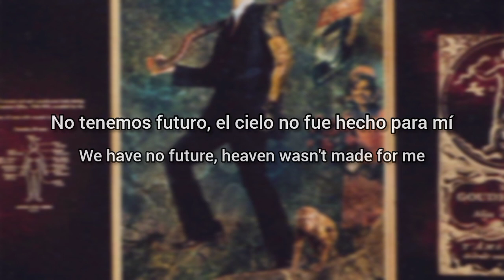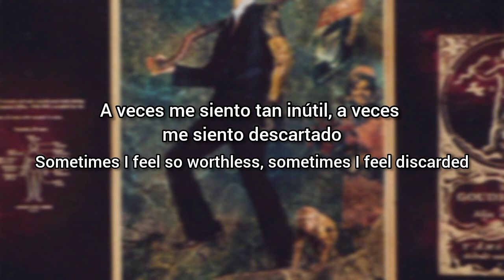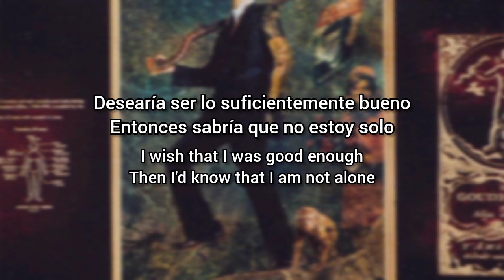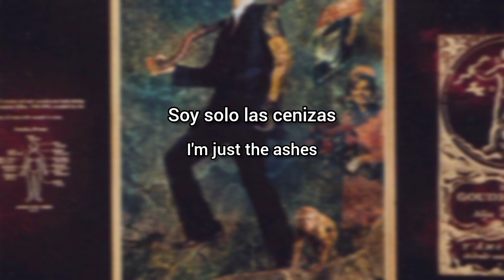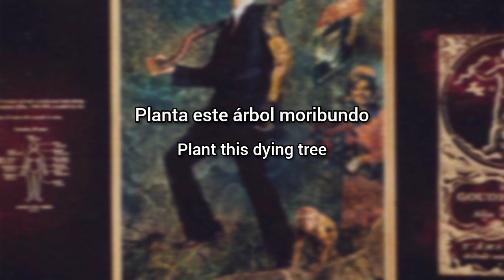Marilyn Manson - In the Shadow of the Valley of Death (Lyrics Sub Español & Ingles)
Manson canta sobre los marginados y las personas que se consideran “fracasos”. No tienen esperanzas de que algo mejore en el futuro, por lo que simplemente se sumergen en su dolor y miseria.

También el Cielo representa la felicidad que sólo se concede a la “gente normal”, excluyendo a los “inadaptados” o “marginados”.

Un rey tiene su reino y por eso no está solo. Al querer ser rey, Marilyn Manson desea estar rodeado de gente y así saber que no está solo. Sin embargo, al elegir decir saber en lugar de sentir , se puede asumir que, independientemente de estar rodeado de gente, Manson todavía se sentiría aislado; a pesar de estar rodeados de súbditos, los reyes se apartan de ellos

.Los gusanos son moscas,
criaturas llenas de odio y violencia, las moscas ponen sus huevos en los cadáveres, eso es exactamente lo que los padres les enseñan a sus hijos a hacer "fe morbosa" y a adorar y deleitarse con la muerte sin lugar a dudas... los gusanos se encaminarán y recurrirán a lo que una vez sus padres fueron... un ciclo que nunca se romperá... pero Manson detesta esta forma de vida pero se siente vacío y marginado...

Los policías y los sacerdotes son personas que tienen una gran influencia sobre seres humanos al azar, son modelos a seguir. Ambas organizaciones están corruptas y nos muestran cómo vivir y si no lo hacemos intentan amenazarnos; policía con cárcel o iglesia con condenación e infierno.

Lo más común en los medios de comunicación es tontar a la gente y hacerles creer lo que dicen para conseguir dinero.

El tarot es una baraja de cartas creada a mediados del siglo XV que se utilizaba para la adivinación. Mucha gente se lo toma en serio y puede destruir su vida con resultados negativos o crear una falsa ilusión de que todo irá bien en la vida con resultados positivos.
El folleto de Holy Wood también está diseñado para representar numerosas cartas del Tarot.

Ángeles y Dios que son conocidos como seres superiores puros y justos. La gente los elogia y quiere estar lo más cerca posible de ellos, incluso si no saben si realmente existen.

Todas las cosas que Manson mencionó en este puente nos gobiernan ( policía, iglesia ), nos tontan y eliminan nuestra creatividad ( televisión y radio ), nos hacen creer que podemos predecir nuestro futuro ( tarot ) o crear algo que No puedo ver pero aun así adoramos ( Dios y los ángeles ).

Todo esto está acabando con nuestra necesidad de crear y la creatividad que Manson pone en pedestal en su arte. No vivimos nuestras vidas, sólo las que ellos quieren que vivamos.